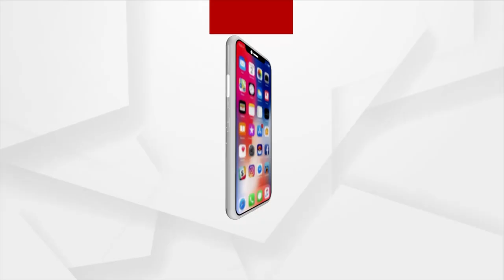Indian Shooters Clinch Gold In 10m Air Pistol Team Event At Asian Games 2023